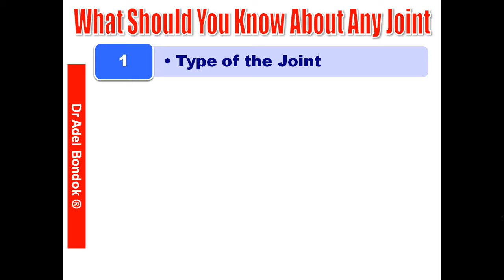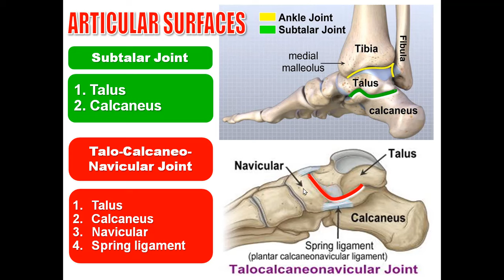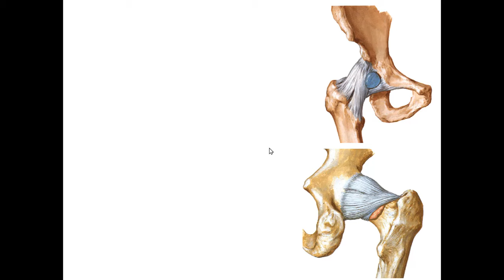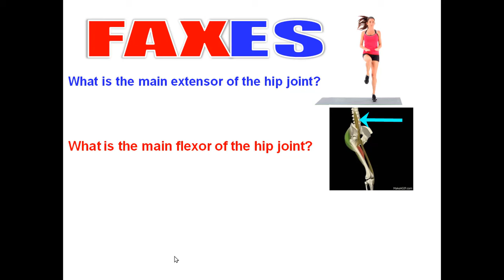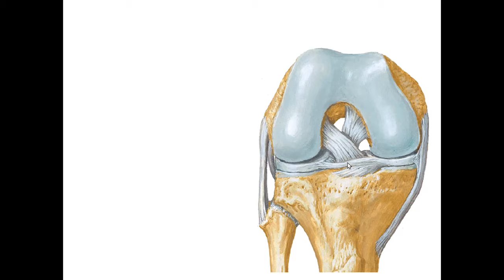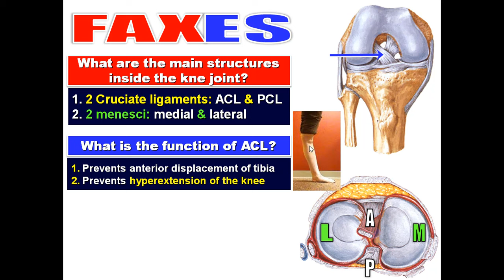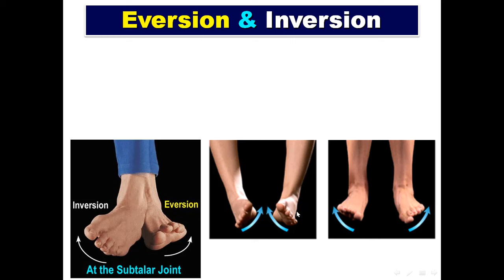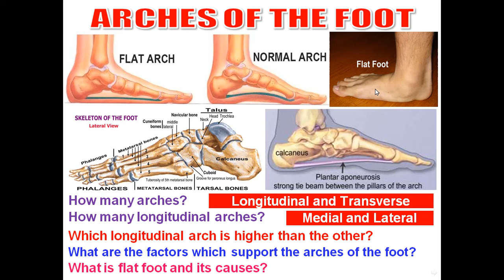Joints of the Lower Limb, Dr Adel Bondok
Dr Adel Bondok Anatomy Teaching Videos.
It describes the basic anatomy of the following joints:
1. hip joint
2. knee joint
3. ankle joint
4. arches of the foot.